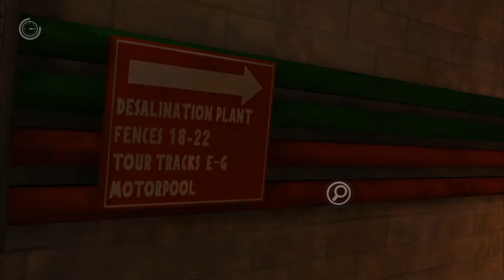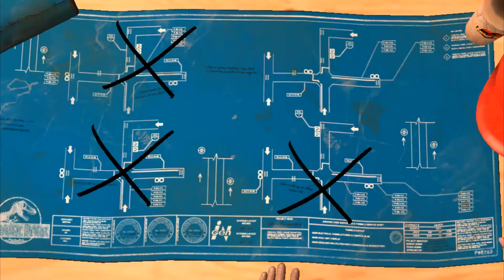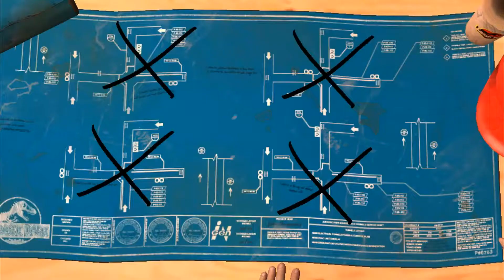Heart To Heart With Nima | Jurassic Park The Game Part 12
We finally see the dinosaurs that laid eggs in D-Caf and of course die a few times.Along the way we happen to get separated!